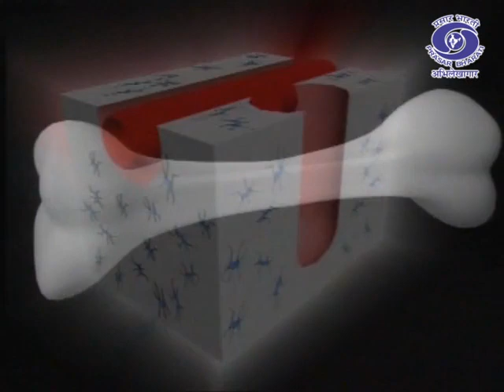Bones | Aisa Hi Hota Hai | Ep. 21 (Promo)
Prasar Bharati Archives presents an science informative program -

'Aisa Hi Hota Hain
which showcase the discovery and explanation of'various scientific experiments. It explore how one might understand the way the world advances in science.